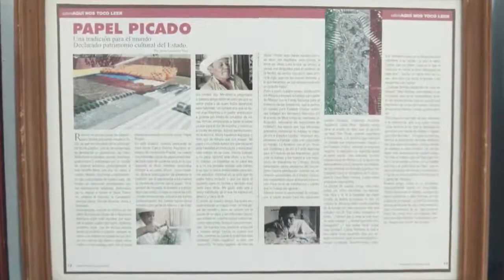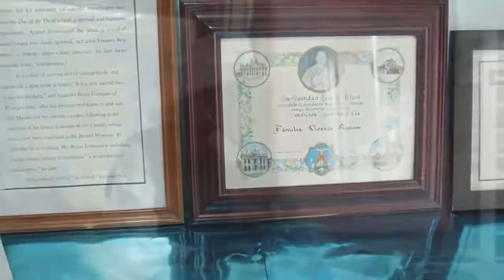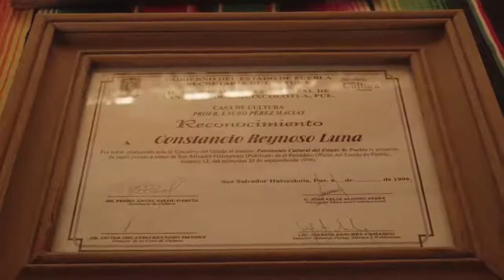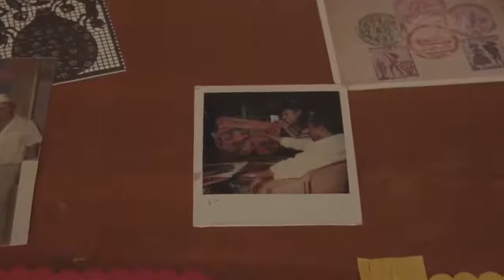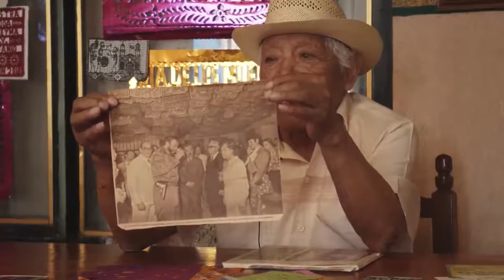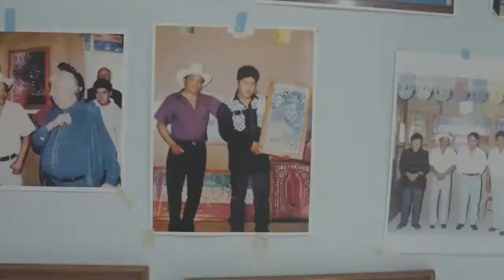Papel Picado DECORAMEC Huixcolotla Puebla Mexico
Las enrramadas de papel picado marca DECORAMEC son ideales para decorar su evento
¿TIRAS PARA ENVIO INMEDIATO? Las tiras de esta publicacion estan listas para el envio inmediato en la cantidad que usted lo requiera.
La tira mide 5 metros e incluye 10 rectangulos de 38 cm por 47 cm en 10 colores diferentes, los cuales las secuencia siempre será la misma para lograr un adorno uniforme.
Si estás buscando papel picado para un gran evento, ¡aquí está! Si necesita más Papel Picado, simplemente compre otra tira y ¡coloque los extremos! ¡Todos los diseños y colores vienen en la foto y han sido diseñados exclusivamente por DECORAMEC.
Esta tira de Papel Picado es perfecta para todo tipo de fiesta con tematica opcional, el toque perfecto para su evento.
Está hecho a mano por artesanos Méxicanos.
La etiqueta engomada hecha en México está incluida en el empaquetado de la tira para que nuestros clientes confíen en que el producto sea auténtico y esté hecho en México.

Somos pioneros en el area de papel picado, nos especializamos en la decoracion para todo tipo de eventos (bodas, logos empresariales, XV años, etc) dando un toque moderno sin perder el autentico y tradicional estilo